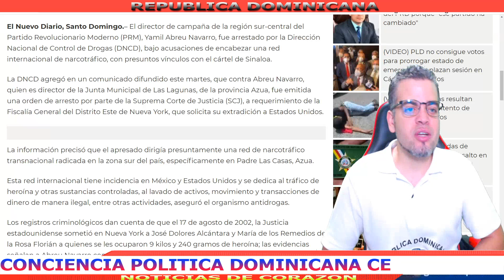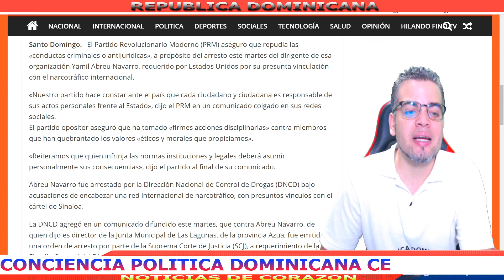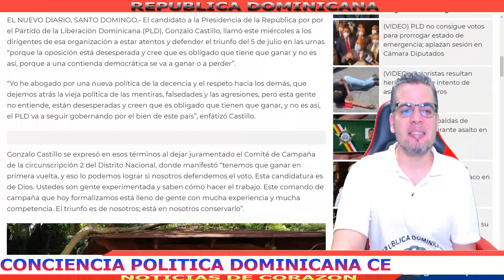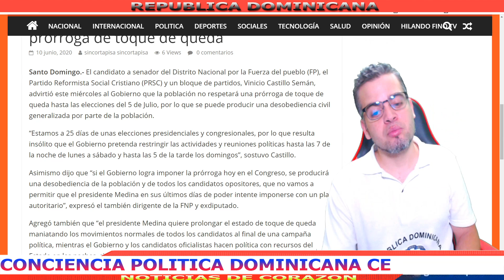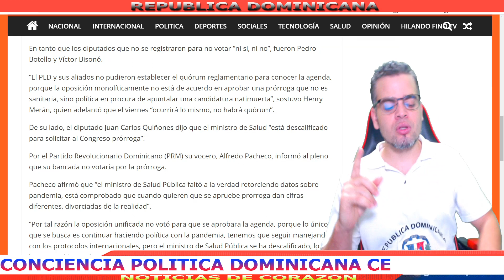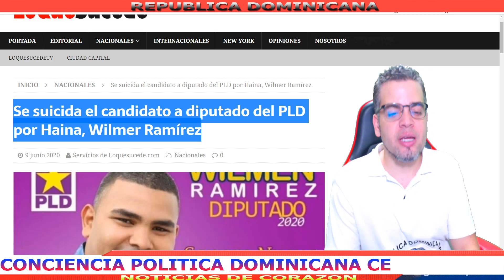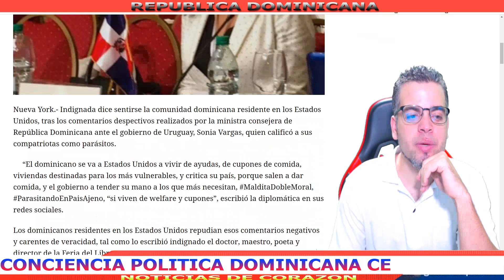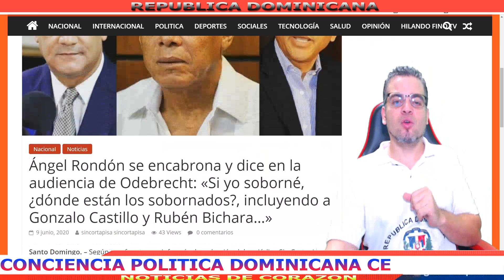ULTIMO MINUTO: NOTICIAS DE ULTIMO MINUTO, GONZALO TIENE EXPEDIENTE EN EEUU